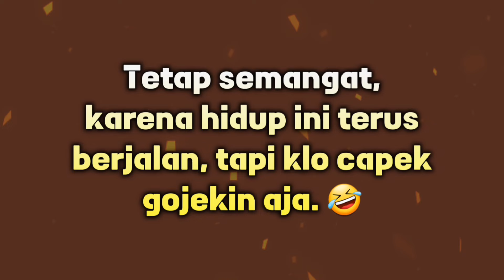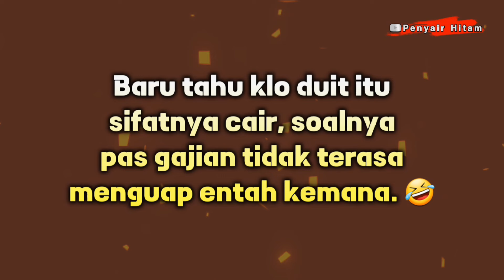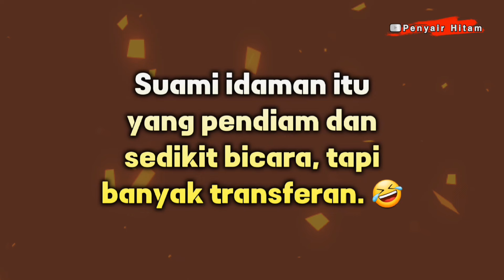KATA LUCU BIKIN NGAKAK BUAT KUAT PUASA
Semoga kali ini kembali terhibur dengan video kata lucu yang bikin ngakak, sehingga kuat menjalani puasa sampai magrib, tapi lapar makan siang aja dulu, biar kuat nunggu adzan magrib.

Terima kasih.